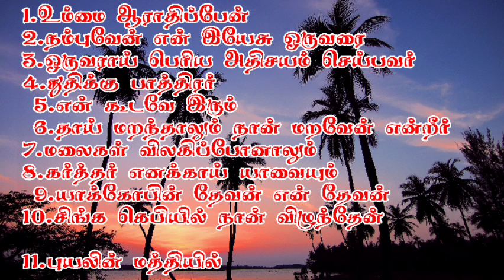1 hr tamil christian song | tamil christian song collection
1 hr tamil christian song,
tamil christian songs for one hour,
tamil christian worship songs 1 hour,
1 hour tamil christian songs,
tamil christian songs nonstop,
tamil christian song collection,
continuous tamil christian songs,
fast tamil christian songs,
tamil non stop christian songs,